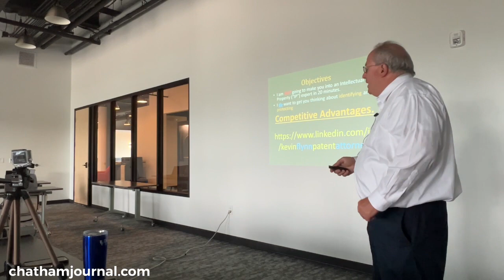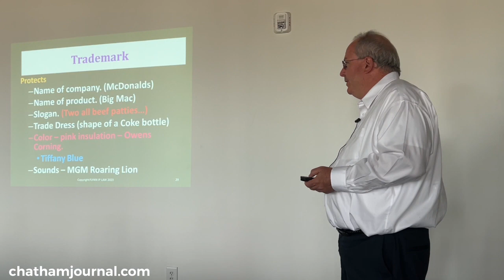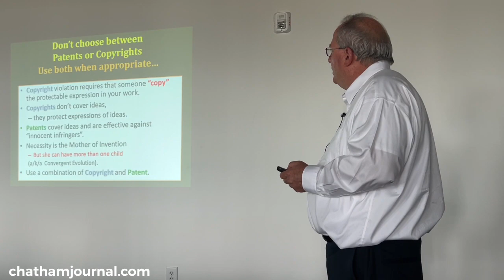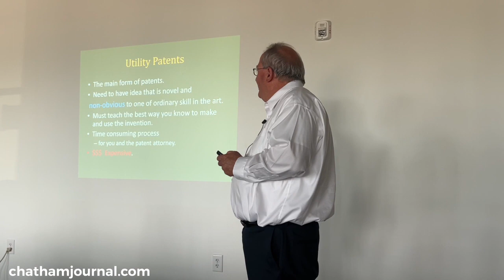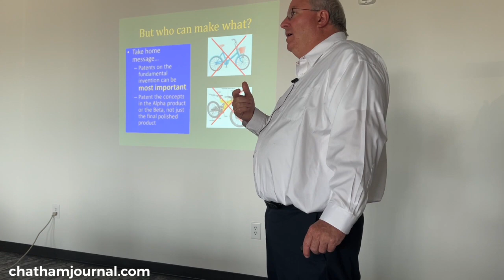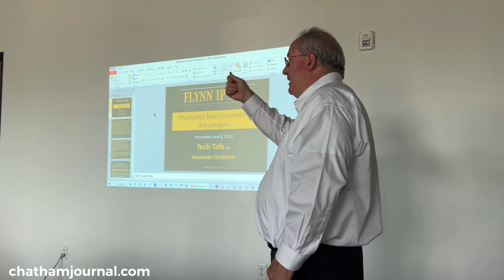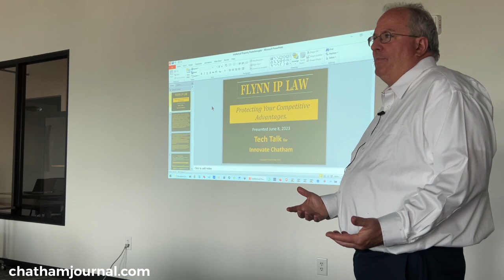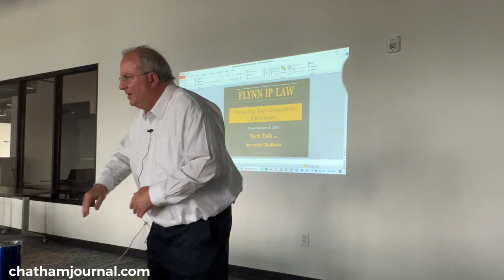Protecting Your Intellectual Property: Patents, Copyrights, Trademarks, etc - 6.8.23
Protecting Your Intellectual Property: Patents, Copyrights, Trademarks, etc

You have amazing ideas! (Yes, of course you do.) And those ideas might be worth $$! (Maybe.) Well, great ideas are lost or stolen every day. Can you protect them? Yes. Maybe. Sometimes. Welcome to the strange world of intellectual property law. Patents, trademarks, copyrights, and trade secrets, oh my. Kevin Flynn can explain.

Kevin Flynn is a Chatham resident, gifted storyteller and patent attorney with a background in engineering. Kevin will present useful and interesting information about intellectual property rights and the various protections available,

Thursday, June 8, 5pm, at 79°West in Pittsboro.

The speaker discusses the importance of protecting intellectual property to maintain a competitive edge

[00:04] Protecting intellectual property is crucial for businesses
- Without protection, competitors can easily copy and erode profits
- Identifying and protecting competitive edges through patents, trademarks, and copyrights is key
[08:15] Patents, trade secrets, and trademarks are important for protecting intellectual property.
- Utility patents protect inventions for about 17 years.
- Trade secrets are useful for murky chemical mixtures and intermediate steps in manufacturing, but useless if easily reverse engineered.
- Trademarks allow people to find and buy more of your stuff, and can be registered at the state or federal level.
[15:46] Trademark and copyright laws are important for protecting intellectual property.
- Trademarking is important for unique and self-documenting names, and policing the trademark is necessary.
[23:35] Get a design patent for ornamental aspects of a product
- Design patents are relatively cheap and easier to get than utility patents
- Design patents provide great remedy discouragement and protect against knockoffs
[30:42] Understanding patents and their impact on interoperability
- Patents can be embedded in standards, creating tension between exclusivity and interoperability
- Patents require an idea that is novel and non-obvious to a hypothetical person with access to all recorded history
[38:47] Understanding patent claims and their value
- Patent claims can be broad or specific, and their value is inversely proportional to their length.
- Freedom to operate searching is important to ensure that a patent can be used without infringing on others' patents.
[46:48] Understanding patent law and game theory
- Patents should teach how to make and use inventions
- Companies own inventions made by employees within a reasonable scope
[54:28] Understanding ownership and copyright is crucial for website development.
- Badly written agreements can cause problems later on, so it's important to have precise contracts.
[1:02:09] Patent attorneys give names to new inventions and make incremental improvements.
- Patent licenses can have different scopes and rules.
- International patent treaties and agreements facilitate patent protection in other countries.
[1:09:52] Intellectual property rights include copyrights, trademarks, and patents.
- Copyrights can be amended and last a long time.
- Trademarks are useful for branding and domain name disputes.
- Patents have different types and durations, including design patents.
- Method patents can be obtained for surgical procedures.
[1:17:22] Patent application costs can vary greatly depending on the complexity and examiner's response.
- Patent attorneys have to spend hours reading and analyzing information to defend the patent application.
- Patent attorneys have to explain the invention in a way that non-specialists can understand.
[1:24:29] Designing multiple ways to generate fire without matches
- Creating multiple bodies to make it harder to design around and increase chances of getting a big umbrella claim
- Specializing too much can lead to a picture claim with too much detail